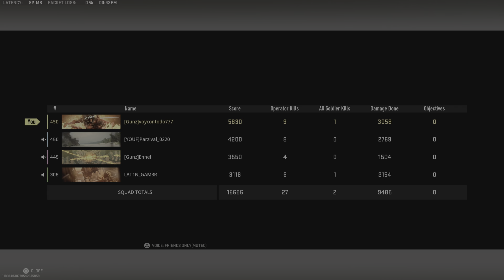Call of Duty: Modern Warfare II_20230327154221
Gunz